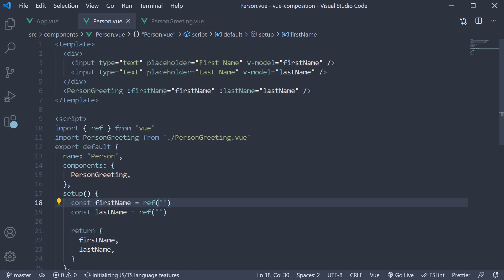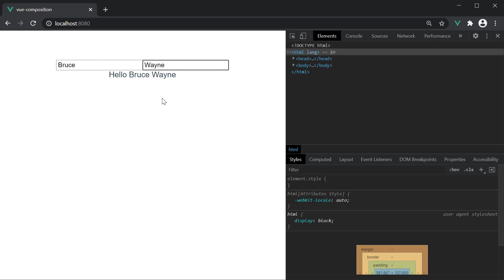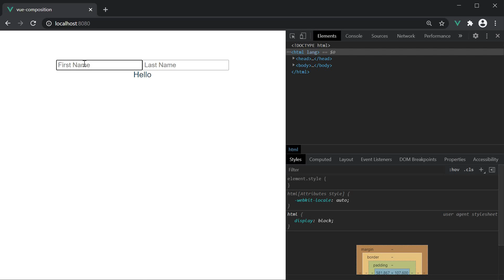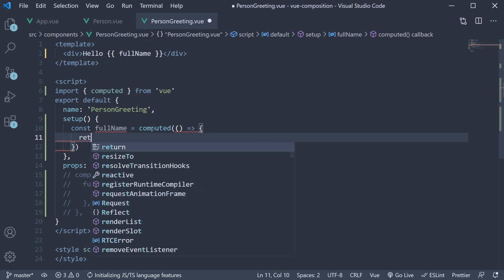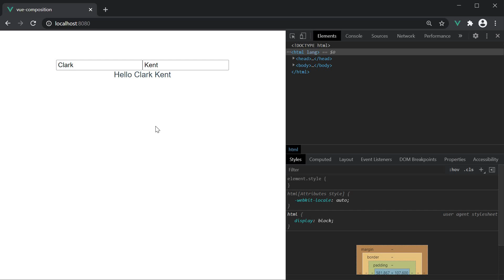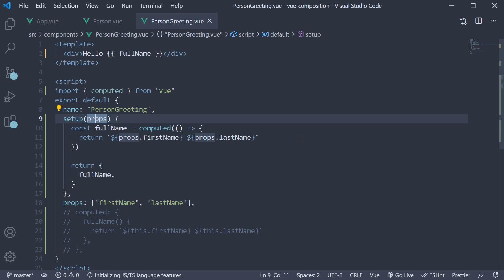Vue JS 3 Tutorial - 63 - Props and Composition API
Props and Composition API in Vue JS 3